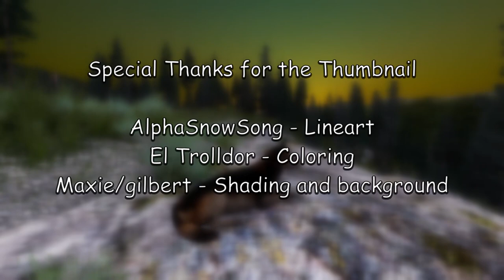Elk and Wolves: The Lifelong Race - Part 4/Summer - Cenozoic Survival/WolfQuest 3 Documentary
"Summer brings new growth and opportunity to the mountains and everyone rushes to take the most of the new growth. The elk and their calves strengthen after a long winter and fatten up for the upcoming seasons. However, the wolves struggle to take on healthier and stronger prey. With growing pups and dispersing prey, how will the wolves find enough prey to get through the summer?"

Part 4 of "Elk and Wolves: The Lifelong Race"

Elk herd vs Wolf pack - A Battle in the East by Rhythm Scott
End credits - Jujutsu Kaisen Season 2 OP: Ao No Sumika (Piano version)